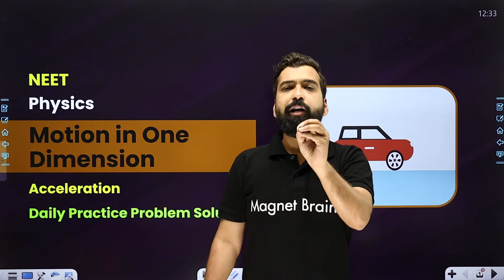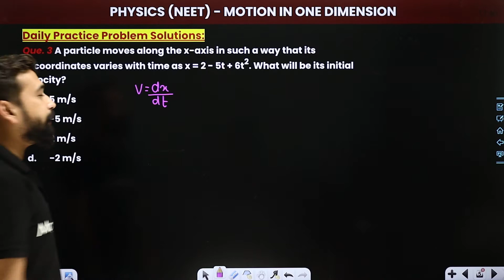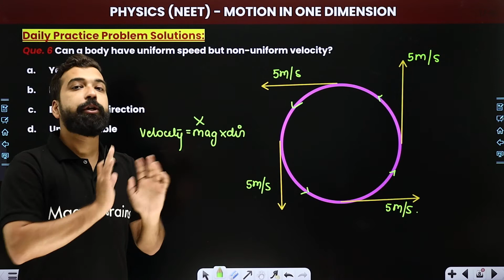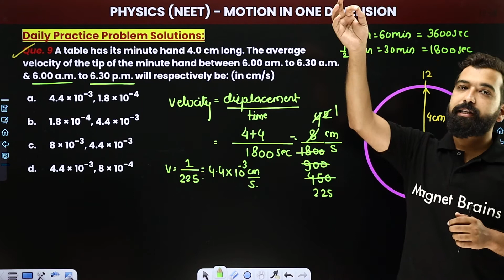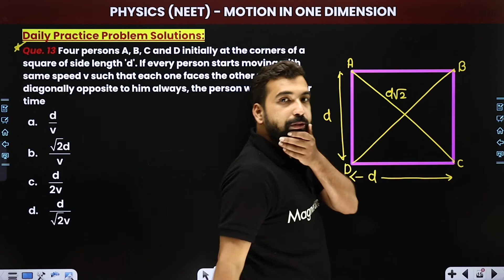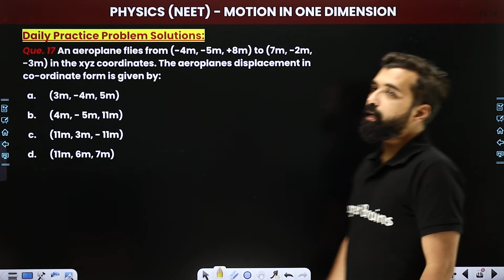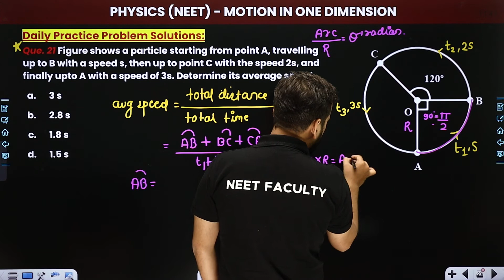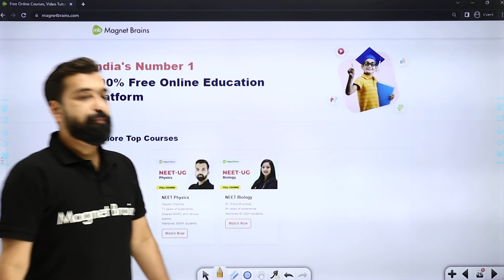Acceleration - DPP Solutions | Motion In One Dimension | NEET Physics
✔️ Course: NEET
✔️ Subject: NEET - Physics
✔️ Chapter: Motion In One Dimension
✔️ Topic Name: Acceleration (DPP Solutions) | Motion In One Dimension | NEET Physics
✔️ Topics Covered In This Video (By Satyam Sir): Explained in detail about Daily Practice Problems Solutions of the chapter Motion In One Dimension from the topic Acceleration.
00:00 Introduction - Daily Practice Problems Solution
03:37 Question 1 Solution - Daily Practice Problems Solution
06:11 Question 2 Solution - Daily Practice Problems Solution
08:39 Question 3 Solution - Daily Practice Problems Solution
10:43 Question 4 Solution - Daily Practice Problems Solution
16:04 Question 5 Solution - Daily Practice Problems Solution
17:05 Question 6 Solution - Daily Practice Problems Solution
19:17 Question 7 Solution - Daily Practice Problems Solution
20:40 Question 8 Solution - Daily Practice Problems Solution
23:13 Question 9 Solution - Daily Practice Problems Solution
30:18 Question 10 Solution - Daily Practice Problems Solution
31:13 Question 11 Solution - Daily Practice Problems Solution
33:15 Question 12 Solution - Daily Practice Problems Solution
34:01 Question 13 Solution - Daily Practice Problems Solution
37:20 Question 14 Solution - Daily Practice Problems Solution
38:06 Question 15 Solution - Daily Practice Problems Solution
40:17 Question 16 Solution - Daily Practice Problems Solution
44:41 Question 17 Solution - Daily Practice Problems Solution
46:00 Question 18 Solution - Daily Practice Problems Solution
46:29 Question 19 Solution - Daily Practice Problems Solution
49:16 Question 20 Solution - Daily Practice Problems Solution
50:28 Question 21 Solution - Daily Practice Problems Solution
59:27 Question 22 Solution - Daily Practice Problems Solution

motion in one dimension problems and solutions pdf,
motion in one dimension class 11 all formulas pdf,